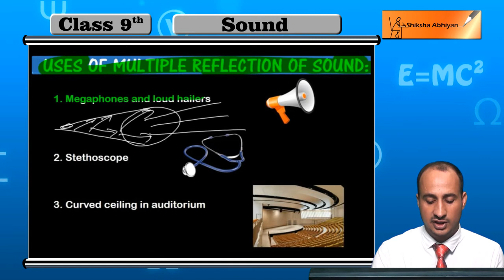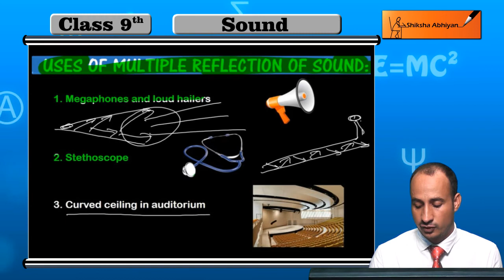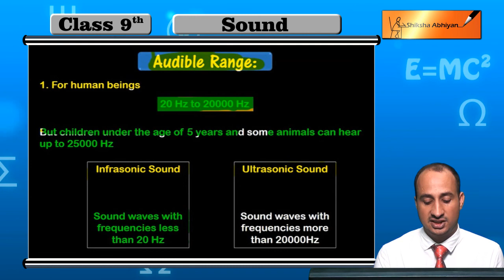Uses of Multiple Reflection of Sound and Range of Hearing : CBSE Class 9 Physics